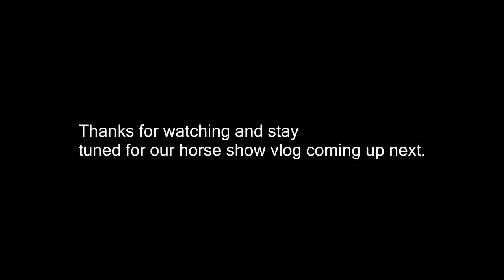THE PROBLEM WITH OUR NEW HORSE Day 194 (07/13/18)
THE PROBLEM WITH OUR NEW HORSE

DaybyDayVlogs
110 North Front Street - A3,
Suite #213
Belleville, Ontario, K8P 0A6
Canada